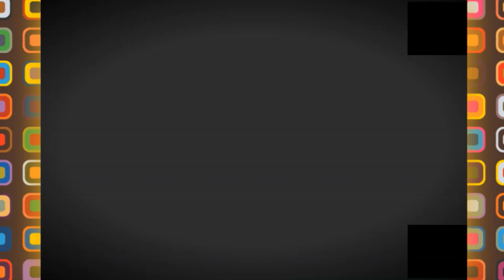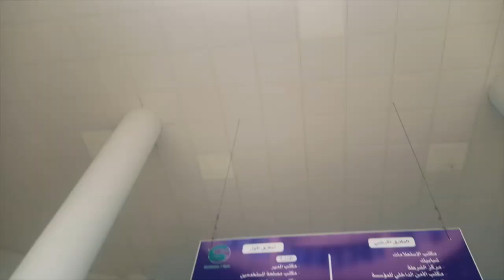💪برج بو عريريج 💪من اجمل محطات المسافرين في الجزائر ROAD STATION IN BBA💪